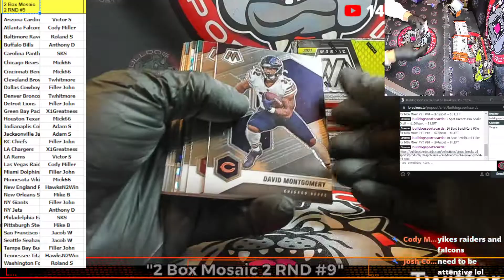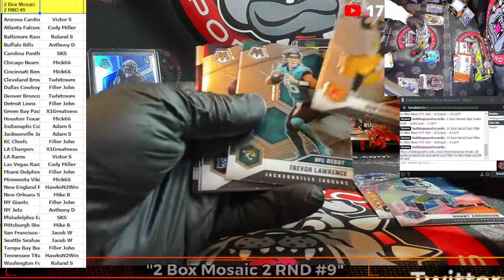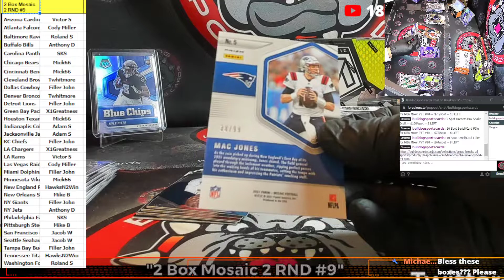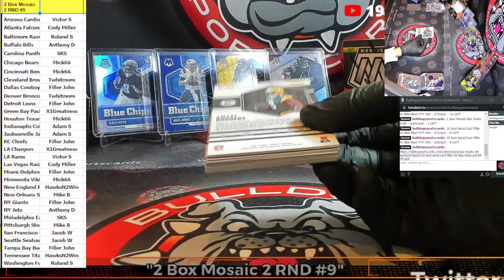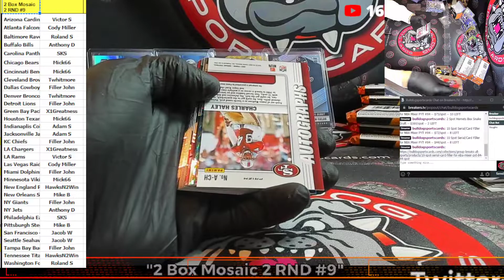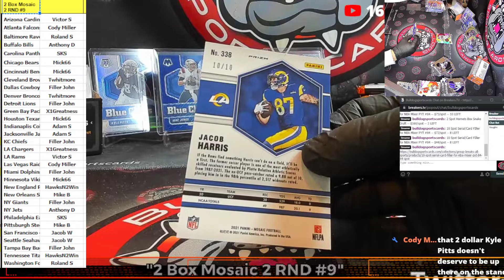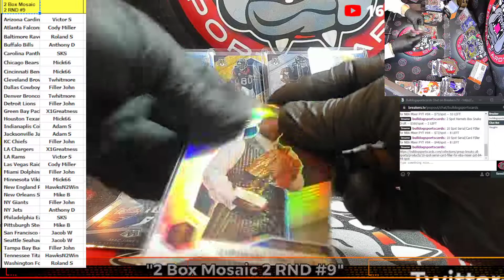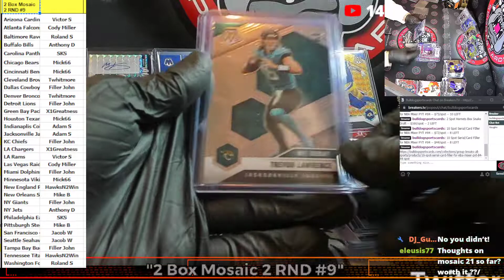2 Box 2021 NFL 2 Random Tired Teams Per Spot #9 - Mac Jones Auto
2 Box 2021 NFL 2 Random Tired Teams Per Spot #9 - Mac Jones Auto